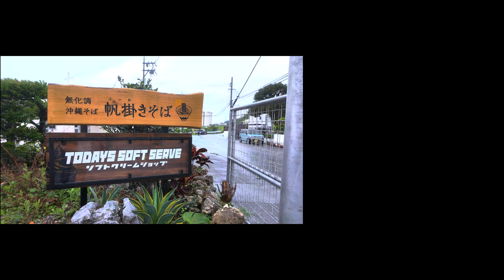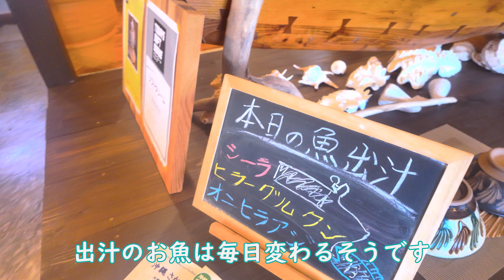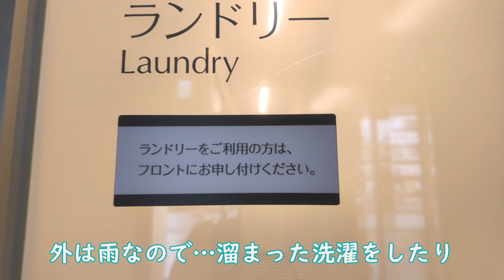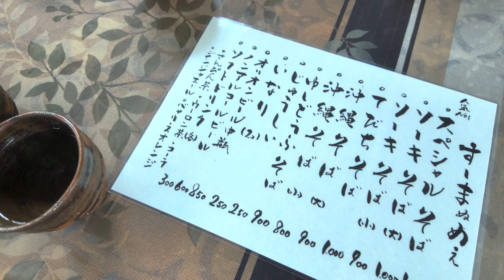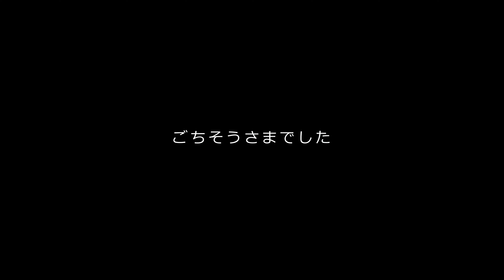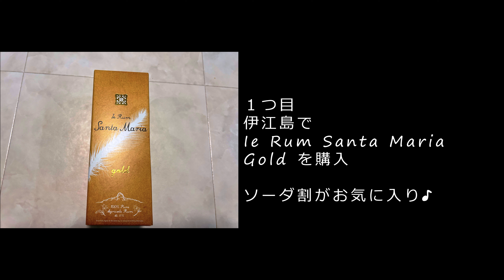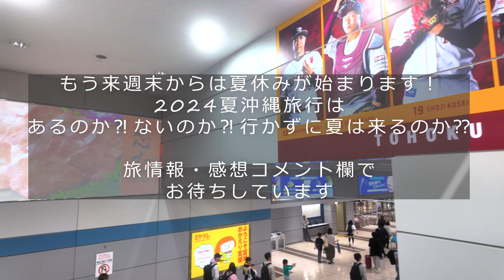【4月沖縄旅行 最終話 仙台帰路編】楽しかった旅の最後はそば祭り！さようなら雨の沖縄！ただいま新学期・新年度の仙台 夢のような日々はあっという間に終わるのね…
【作品について】観光レポ
2024春休み沖縄旅行～お出掛け編5最終話～　津堅島復路のフェリーから仙台空港着までの記録です。

滞在編は別動画にしているので、行動編だけをまとめると…食べてばっかりだった( ^)o(^ )
沖縄そばを満喫している旅の終わり・グルメ編です。
名店2軒行ってきました！

雨の中訪問したのは、うるま市にある「帆掛きそば」
最終日、空港へ行く前に寄ったのは「すーまぬめぇ」
どちらも美味しいおそばが食べられ、雰囲気も良いお店です！

【本シリーズの概要】
にぃにぃもねぇねぇも学年が上がり
部活動では主要メンバーとなり土日祝日長期休みは練習・練習・試合・遠征…
こんな調子で過ごしているのでモチロン沖縄には行けません。
最近行ったのは2023年8月沖縄アリーナで世界バスケ観戦
・・・あれから7か月

学校と部活中心の日々を過ごしていたら
２人から「沖縄旅行のリクエスト」が届きました。
沖縄バカな両親のせいで幼少のころより暇あれば沖縄に連れていかれていた日々。
「もう沖縄は飽きた！」
「TDLがいい！USJに連れて行って！」
って散々言ってたのに、行かない期間が長くなると身体が欲してくるようです。

「沖縄のどこに行きたいの？」
「どこにも行かなくていい。沖縄に居たいの」
１００点満点の答えです！もうすっかり沖縄中毒二世になりました♪

梅雨前の清々しい季節「うりずん」を楽しむ旅の様子をお届けします。

このチャンネルは沖縄旅行に役立つようなことを情報共有していけたら…
と思いVLOGにして発信しています。
2023年より、仙台在住になりました！仙台発の旅の様子をお届けていきます！
Nami家メンバーは
沖縄中毒者その①旦那ちゃん　主に撮影担当。青の洞窟ツアーがきっかけで沖縄にはまる。
沖縄中毒者その②私　編集担当。姉の結婚式で沖縄を訪れてからずっと沖縄が好き。
沖縄中毒者その③にぃにぃ　「沖縄は飽きました。次は京都に行きたい」と言っていたのに、最近では「次いつ沖縄行くの？」と沖縄を要求してくる中坊。
沖縄中毒者その④ねぇねぇ　学校生活に疲れが見えてくると「沖縄に行きたい」と現実逃亡の仕方をわかっている中毒上級者。
⑤たまにオバァが出演するときも！激レアキャラ！！
⑥たまーにオジィ
以上のメンバーでお届けします

よろしければコメント欄にて情報交換など出来ればと思います。
コメントもぜひぜひお願いします！